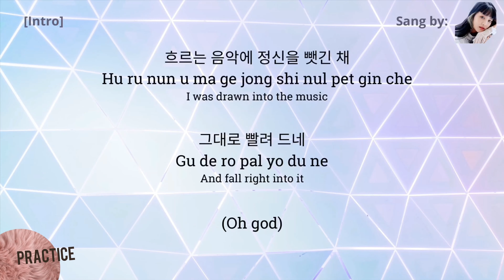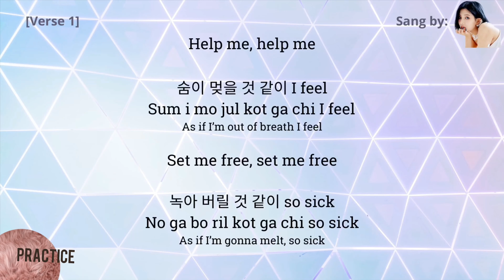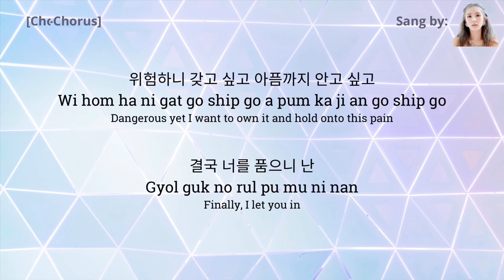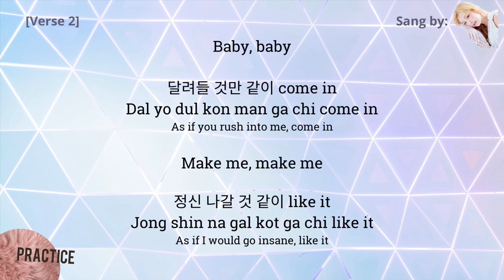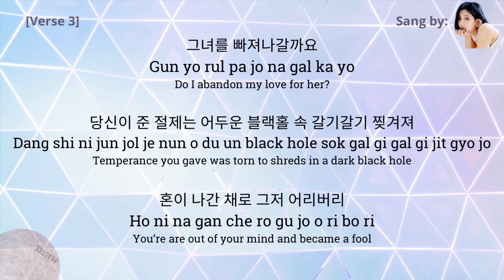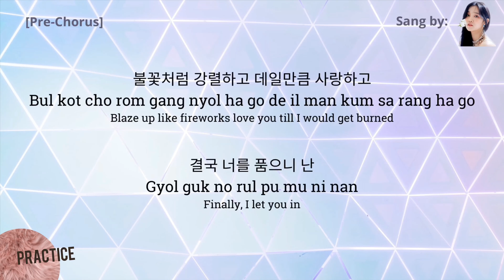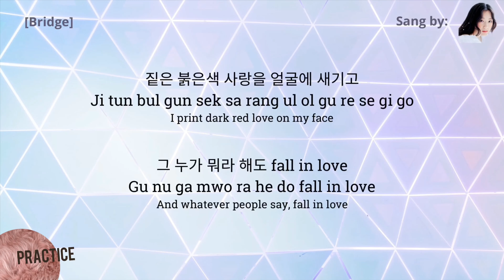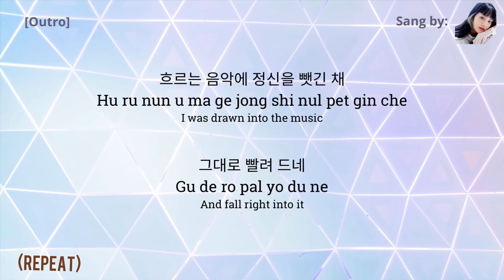Learn To Sing (G)I-DLE - Oh My God | Easy Lyrics | Pronunciation | Han/Rom/Eng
Learn To Sing (G)I-DLE - Oh My God with Easy Lyrics + Pronunciation + Han/Rom/Eng